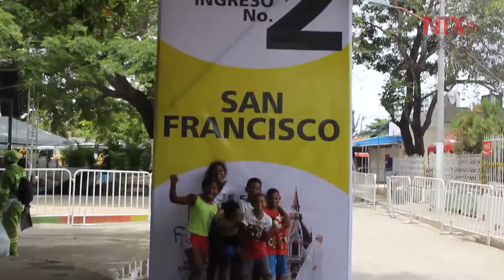Francisco visitará a pobres en Cartagena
El pontífice llevará su mensaje de esperanza y vida para exigirle al Estado y a la sociedad resolver las necesidades de los marginados y excluidos.